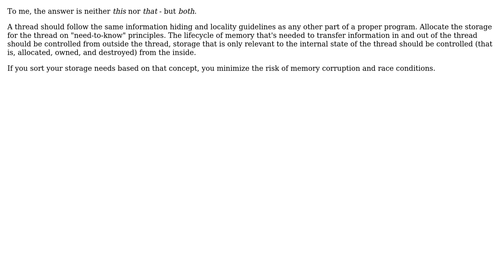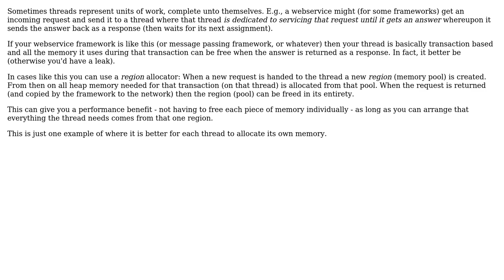Is it better (or preferred) to initialize allocate and free structures used by a thread, "inside...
Software Engineering: Is it better (or preferred) to initialize allocate and free structures used by a thread, "inside the thread"

With thanks & praise to God, and with thanks to the many people who have made this project possible! | Content (except music & images) licensed under CC BY-SA | Music | Images & others | With thanks to user tofro user Erik Eidt user Elmore user davidbak and the Stack Exchange Network Trademarks are property of their respective owners. You are responsible for your own actions.